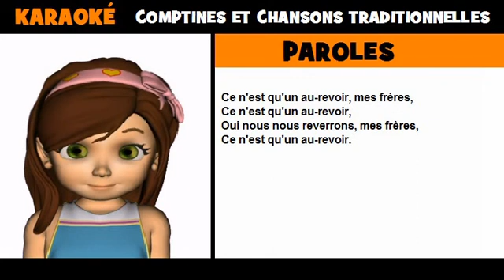La chorale des adieux